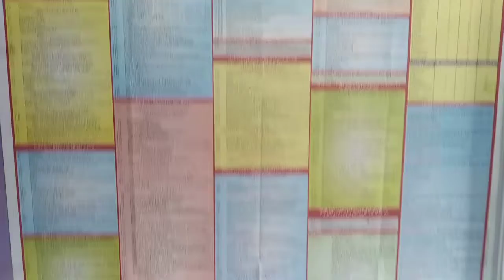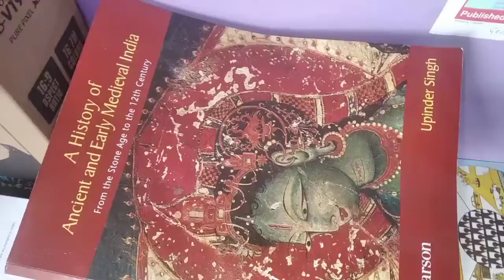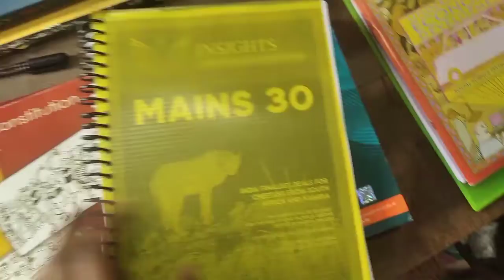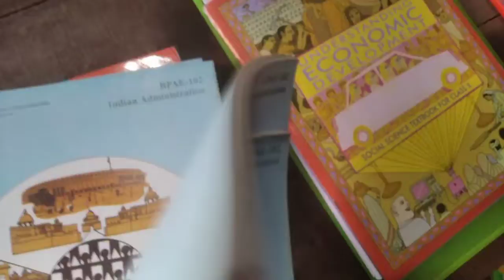My UPSC 2023 STUDY ROOM AND PREPARATION STRATEGY